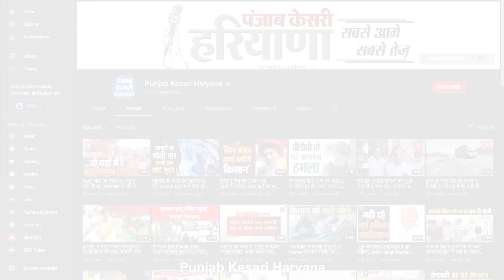सिर्फ 100 रुपये में चोर ने बेच दिया 42000 का फोन, पुलिस ने सीसीटीवी देख किया गिरफ्तार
नशे की लत जिसे लगी हो उसके लिए सिर्फ नशा ही सब कुछ होता है अपनी जरूरत को पूरा करने के लिए ऐसा शख्स महंगी से महंगी चीज तो भी कोडियों के दाम बेच देता है, ऐसा ही एक मामला रेवाडी से सामने आया है, जहां एक निजी अस्पताल में अपनी पत्नी का इलाज करा रहे नरेंद्र यादव रात को सो रहे थे, और उनका फोन साइड में चार्ज पर लगा था, जिसका फायदा उठाकर जसवंत नाम के शख्स ने फोन चोरी कर लिया, और सतीश को बेच दिया, नरेंद्र की जब आंख खुली तो उसके होश उड गए उसका 42000 हजार का फोन उसके पास नहीं था, मामले की खबर पुलिस को दी गई, जिसके बाद पुलिस ने अस्पताल में लगे सीसीटीवी कैमरे चेक किए, जिसमें यशवंत चोरी करता दिखाई दिया, जब उसे गिरफ्तार कर पूछताछ की गई तो पूरे मामले का खुलासा हो गया।